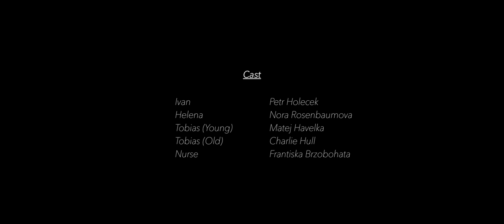The Light Behind the Eyes | FAMU & NYU Prague 35mm Program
Written and Directed by Aidan Petershack
Director of Photography: Jeffrey Han
AD: Joel Rao
PM: Mai Lan Nguyen
1st AC: Adam Elšík
2nd AC: Charles Hull
Gaff: Nick Campbell
Grip: Ranya Aloui
Sound: Martin Hejl
Boom: Enrico Po
PA: Harry